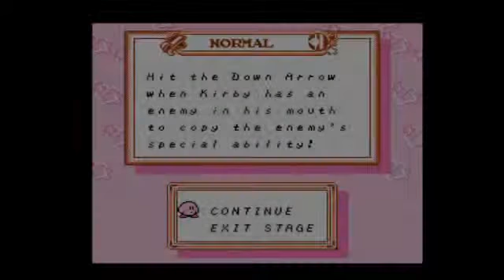Kirby's Adventure - Episode 4 - Grody Grapes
Grapes are nasty.